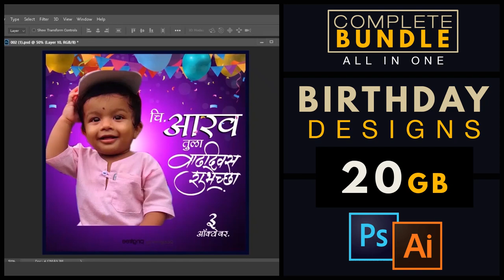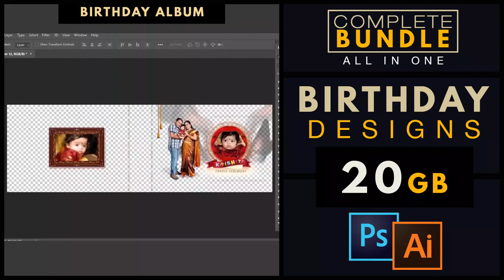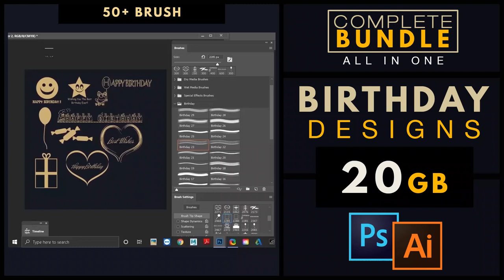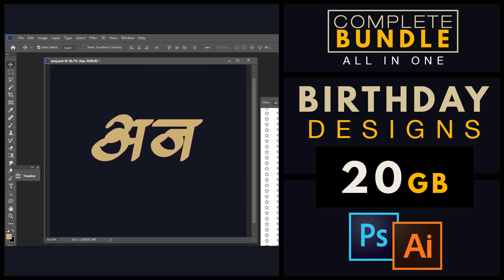Birthday DHAMAKA Pack|Birthday Psd|Birthday Photoshop Template|All Birthday Material Bundle in Psd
Now in OFFER
Birthday DHAMAKA bundle - 20 gb data

400+ open psd/ai files
50+ birthday brush
100+ textures
215+ calligraphy
500+ birhtday png
1100+ fonts
300+ backgrounds
115+ videos
50+ patterns

Must Watch

follow on